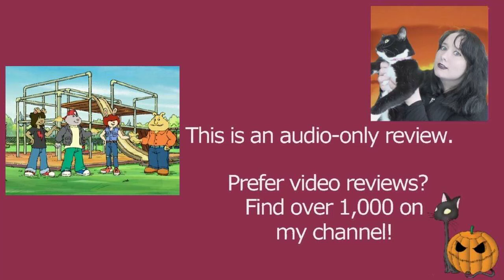Arthur S14E03 The Play's the Thing | Arthur the Aardvark | Review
MY BOOKS What's your review of the Arthur episode The Play's the Thing (S14E03)? It is based on the book characters by Marc Brown. [OPEN FOR LINKS AND FACTS!] Arthur ArthurtheAardvark MarcBrown Do you want to watch Arthur episodes? Did you enjoy the full series or just parts of it? Scroll down for more information!

Amy McLean

About Arthur S14E03 The Play's the Thing

 Dallas Jokic voices Arthur from season 12 to 15.